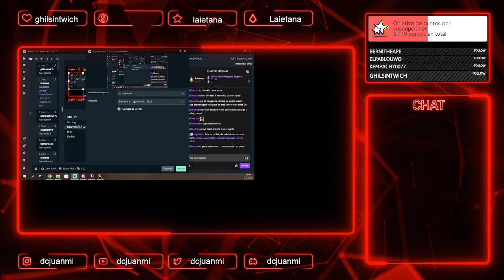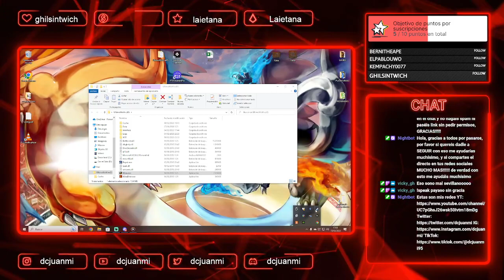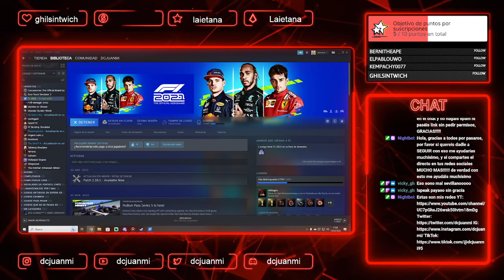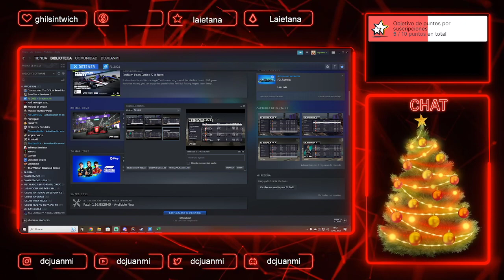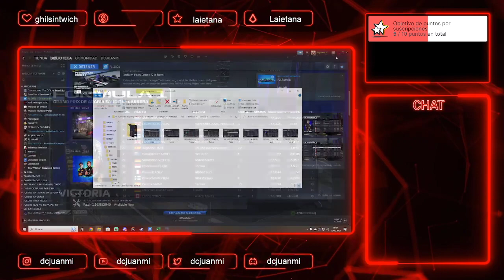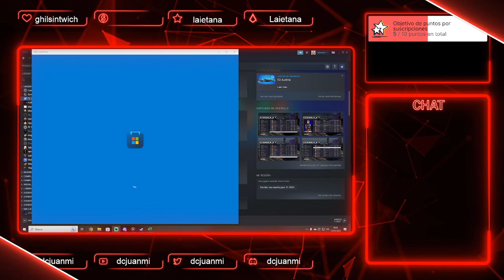WoW con @Lanitaa | F1 Arabia Saudita